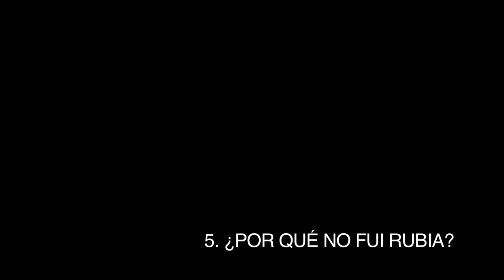Cristina Moreno - ¿Por qué no fui rubia?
Las rubias...las rubias son la cagada ¡Tienen mucha suerte! Revisa aquí un nuevo consejo de Cristina